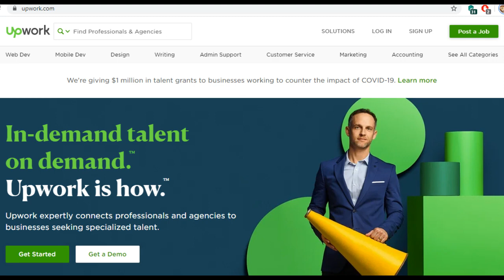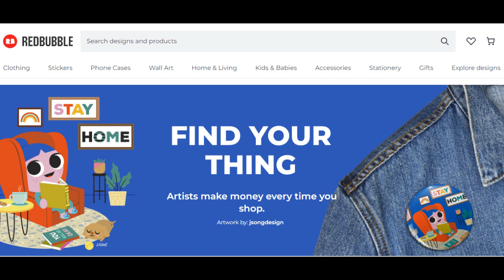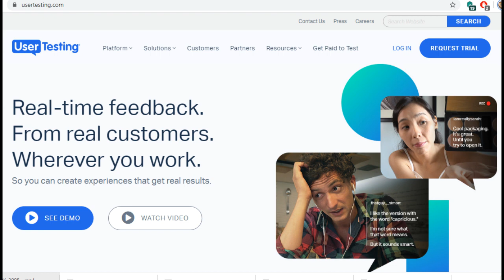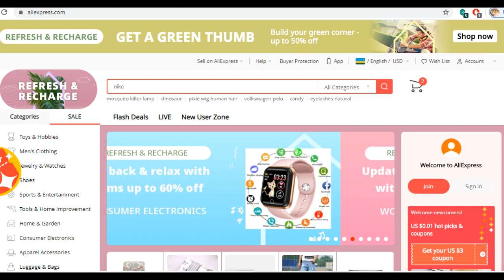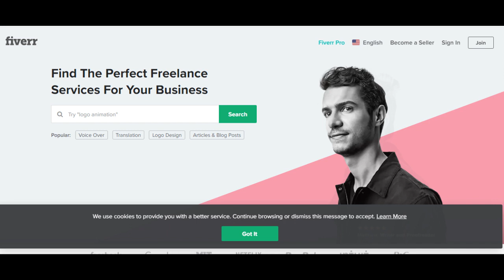Imbuga 7 za internet zagufasha kwinjiza amafaranga utavuye mu Rugo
sura zino video nziza